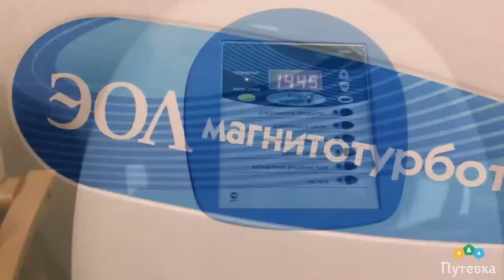Санаторий Казахстан (Ставропольский край, г. Ессентуки)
Санаторий «Казахстан» находится в курортном городе Ессентуки, недалеко от курортного парка и источниками минеральных вод. Здравница представляет собой небольшой современный комплекс, рассчитанный на одновременный прием 186 человек. В 2012 году здесь была произведена реконструкция в соответствии с общепринятыми нормами и стандартами.